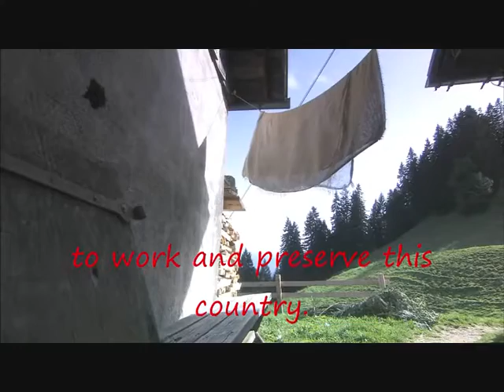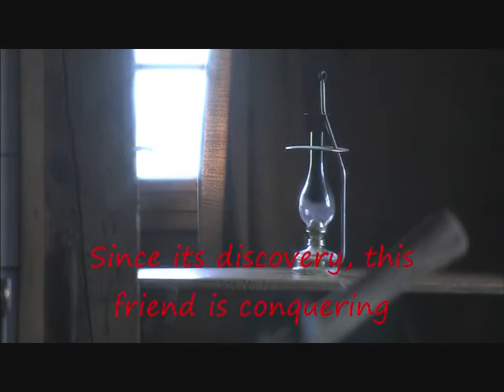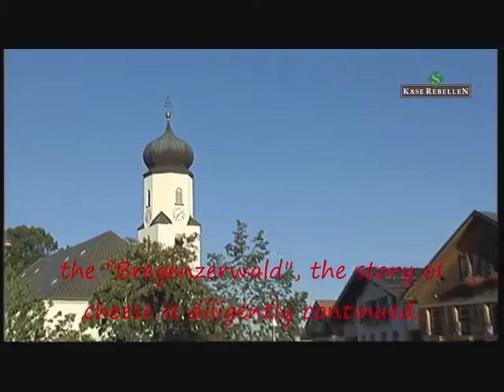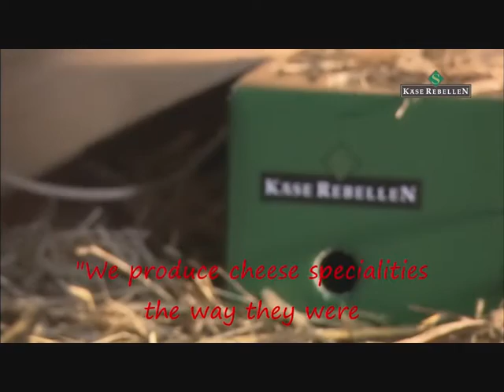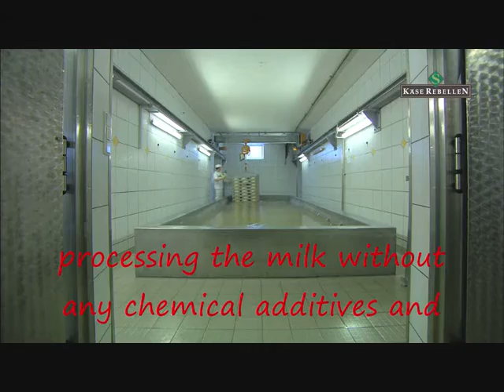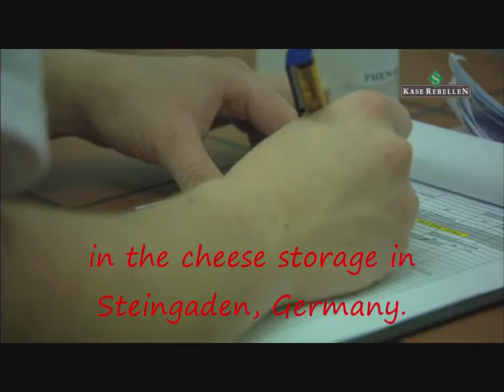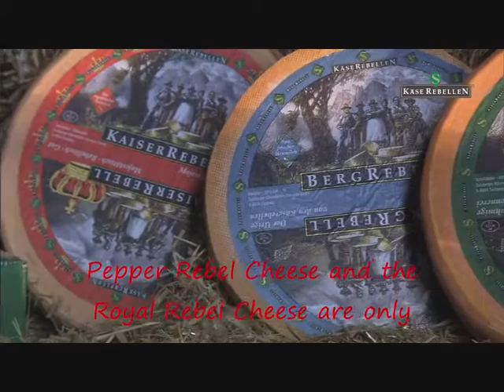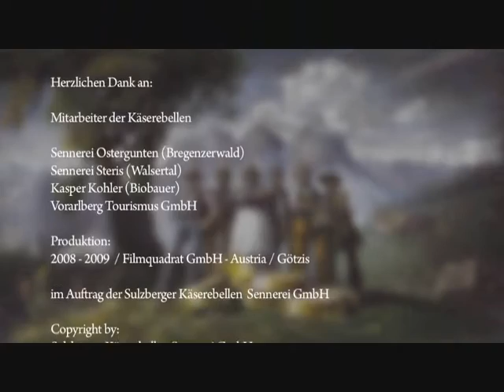Käserebellen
The Käserebellen are specialized in the production of soft, semi-hard and hard cheeses made from silage-free milk. The Käserebellen and Bio-Käserebellen (organic) brands offer a diverse assortment of cheese specialities.
In Sulzberg the cheese making craft has a long tradition. Since 1860, the farmers have been making cheese from their milk. About 150 years later, more than 300 farmers from the Alpine regions, such as the Bregenzerwald, the Great Walser Valley, Tyrol and the neighboring Allgäu deliver their precious silage-free milk to the dairy in Sulzberg. The name "Käserebellen" expresses exactly what constitutes the dairy in Sulzberg. A small, fine - if you want "rebellious" - dairy that strives to make their silage-free products known and popular far beyond the borders of Austria.